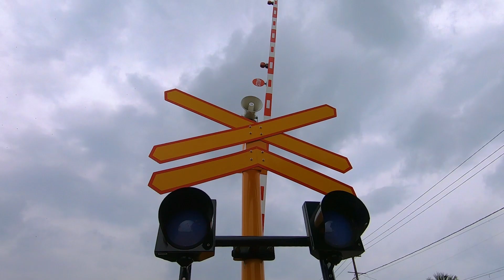Jalan-Jalan Yuk Guys... Kita Melihat Palang-Palang Baru Dari Jakarta Barat Ke Serang Banten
Jalan jalan naik kereta untuk melihat palang palang model baru di jalur Tanah Abang-Serang...